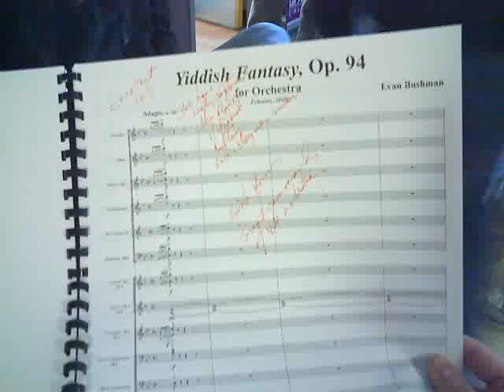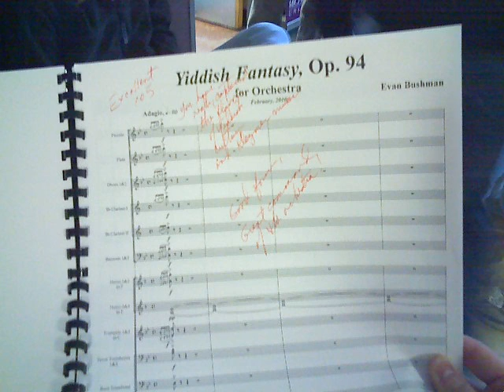Yiddish Fantasy for Orchestra, Op.94 - Premiere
This is the premiere performance of my Yiddish Fantasy for Orchestra, performed by the MSU Symphony Orchestra on the Home for the Holidays Concert 12/11/10 at the Wharton Center for the performing arts at MSU.  Maestro Leon Gregorian conducts.